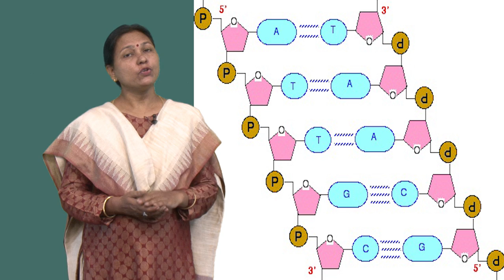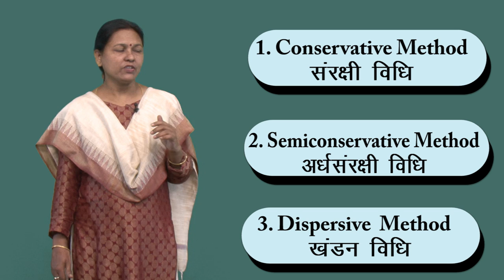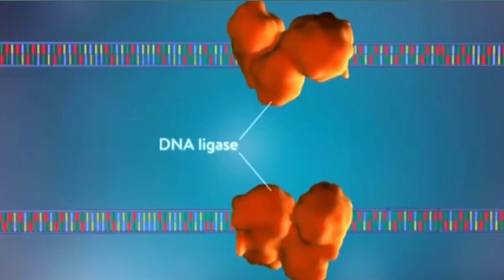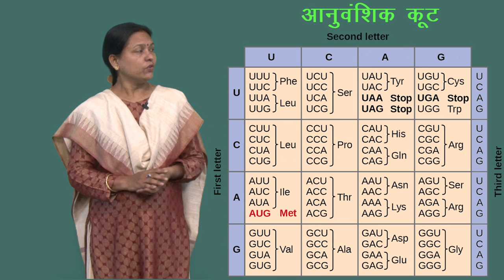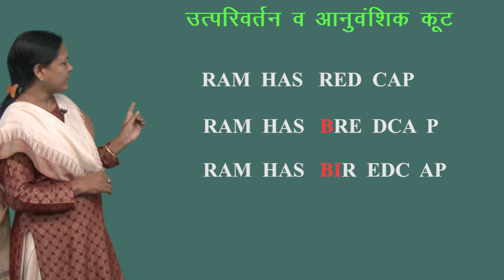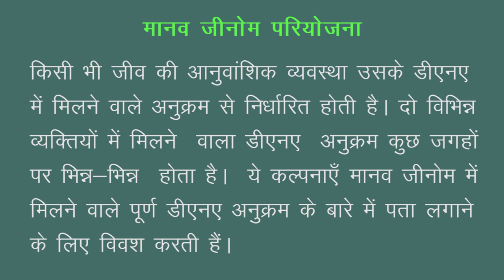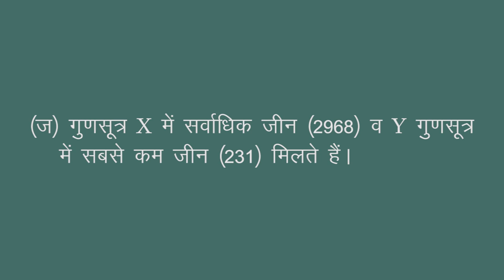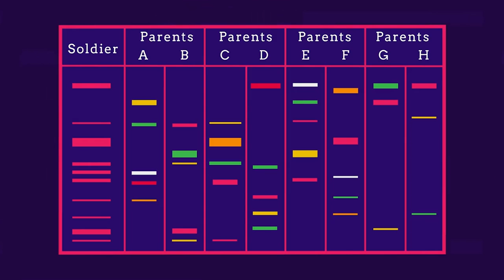CLASS 12th BIOLOGY | CHAPTER 6 | MOLECULAR BASIS OF INHERITANCE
CLASS 12th BIOLOGY | CHAPTER 6 | MOLECULAR BASIS OF INHERITANCE | 3